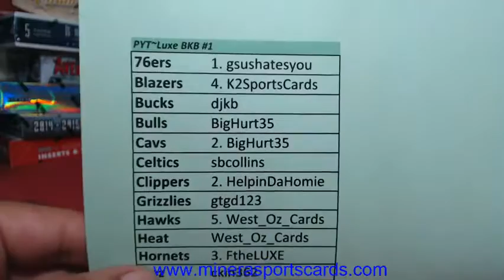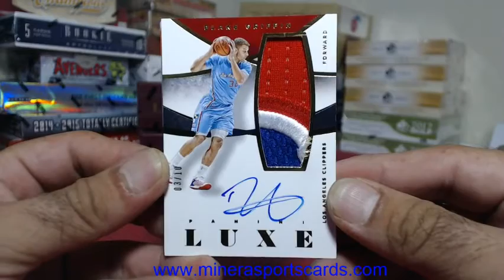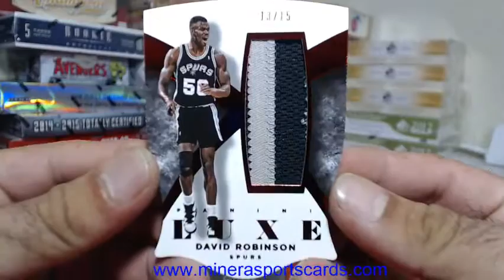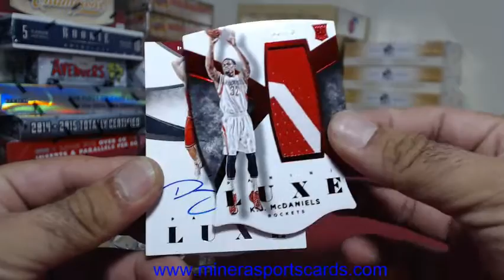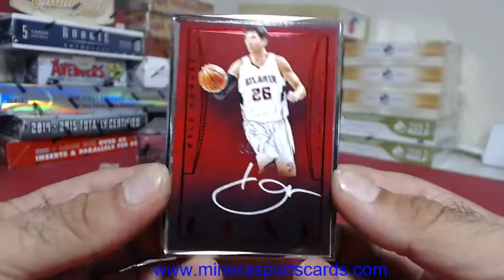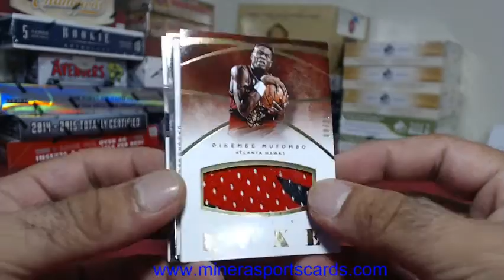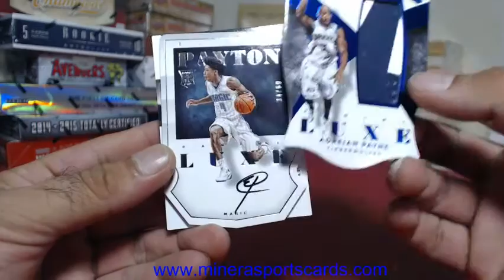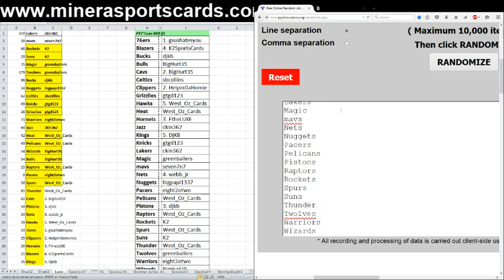Pick Your Team~2014-15 Panini LUXE Basketball 5 Box Case Break #1